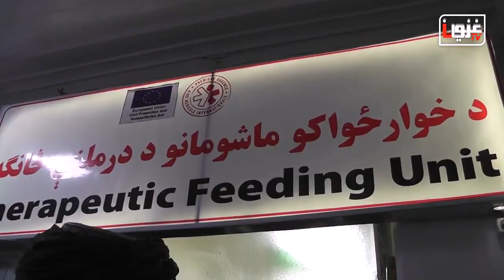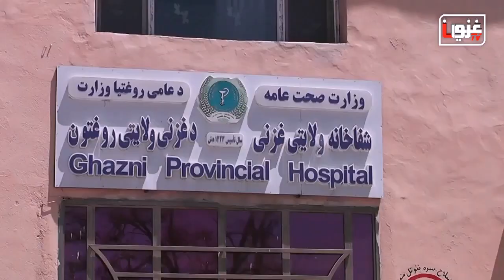ارتقای مرکز درمان کودکان مصاب به سوی تغذی در غزنی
مرکز درمان کودکان مصاب به سؤی تغذی در ولایت غزنی ارتقا یافت.
این مرکز به هزینه‌ی بیش از دو میلیون افغانی از دوازده بستر به بیست بستر ارتقا و تجهیز شده و امروز سه شنبه رسما گشایش یافت.
این درحالیست که میزان بیماری سؤی تغذی نزد کودکان در ولایت غزنی افزایش یافته است.